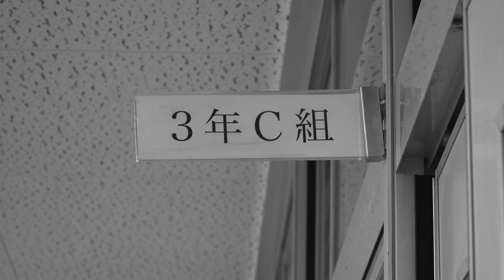映画『世界の終わりから』メイキング映像 4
【タイトル】『世界の終わりから』
【公開日】4月7日（金）全国公開
【原作・脚本・監督】紀里谷和明
【出演】
　伊東 蒼
　毎熊克哉　朝比奈 彩　増田光桜
　岩井俊二　市川由衣　又吉直樹
　冨永 愛　高橋克典　北村一輝　夏木マリ

【スタッフ】
プロデューサー：三宅はるえ 川端基夫 中林千賀子 紀里谷和明
撮影：神戸千木　照明：阿部良平
プロダクションデザイナー：赤塚佳仁　衣装：福士紗也佳(STAN-S)
衣装デザイン(老婆/小人/ソラ)：丸山敬太　録音：島田宜之
音響効果：大塚智子　編集：江橋佑太 紀里谷和明
ヘアデザイン(老婆/ソラ)：TAKU　メイクデザイン(老婆）：SADA
スタントコーディネート：出口正義 　VFXスーパーバイザー：渡邉雅志
キャスティング：伊藤尚哉　助監督：松倉大夏　制作担当：竹森昌弘　ラインプロデューサー：坂上也寸志
エグゼクティブプロデューサー：紀里谷和明 小林琢磨　アソシエイトプロデューサー：金谷徹　山口直　藤田剛

【製作】KIRIYA PICTURES
【制作プロダクション】ブースタープロジェクト ポリゴンマジック
【協賛】ORBIS ネスレ日本株式会社
【配給】ナカチカ